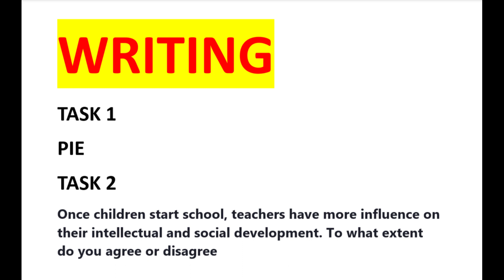23 september ielts exam review| 23 september ietls exam review| today ielts exam 23 september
23 september ielts exam review| 23 september ietls exam review| today ielts exam 23 september
23 september ietls exam review,
Ielts exam review 23 september,
23 september ielts exam review,
Review of today ielts exam,
Today ielts exam,
Today exam reading passges,
Today exam listening name,
Today ielts exam writing task,
23 september ietls exam,
30 september ielts exam prediction,
Prediction of 30 september,
30 september ielts exam prediction,
23 september ielts prediction,
Ielts exam prediction 30 september,
30 september ielts prediction,